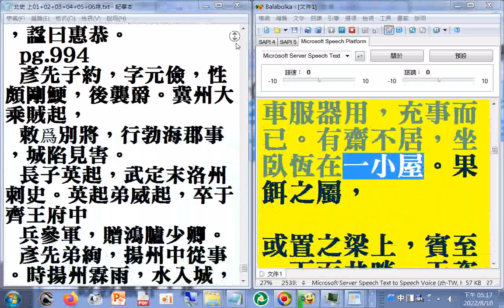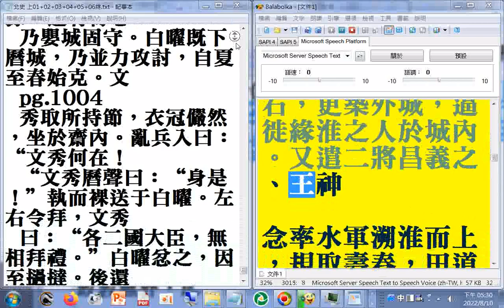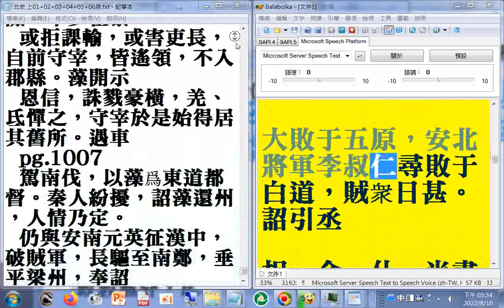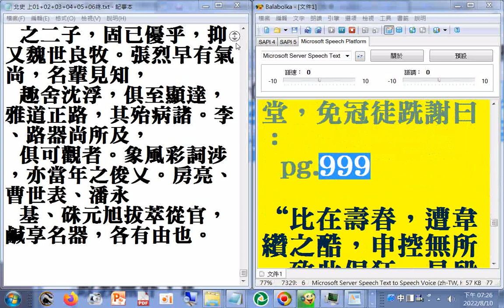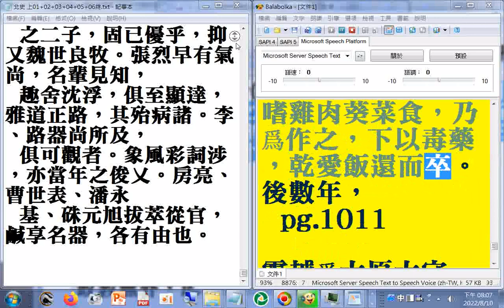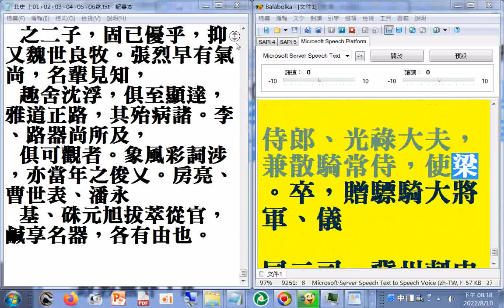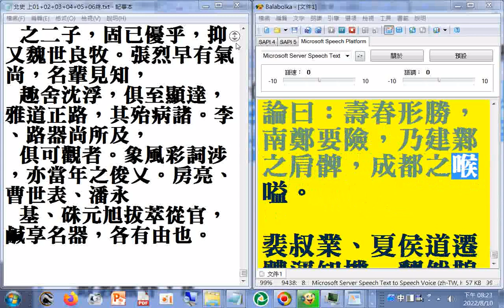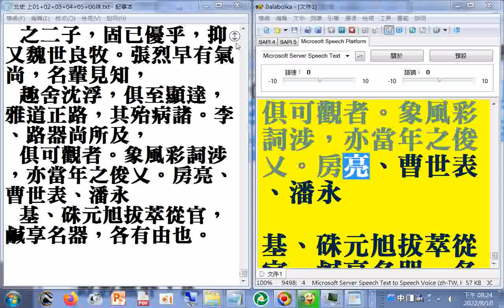07 P.940B...1015#二十六史全文逐字唸使用電腦報讀程式#Balabolka朗讀逐字唸，部分破音字讀音有誤請見諒#瀏覽北史 p.940...1015